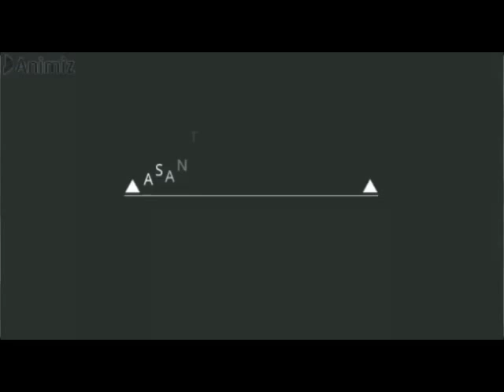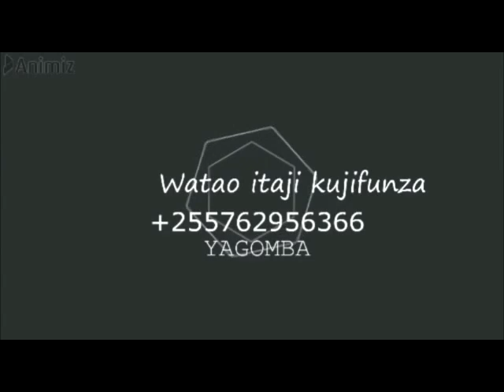JINSI YA KUFANYA BIASHARA YA KUUZA SAMAKI NA KUPOKEA ODA ZAKE